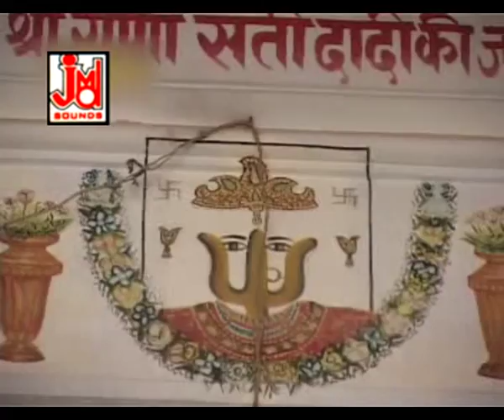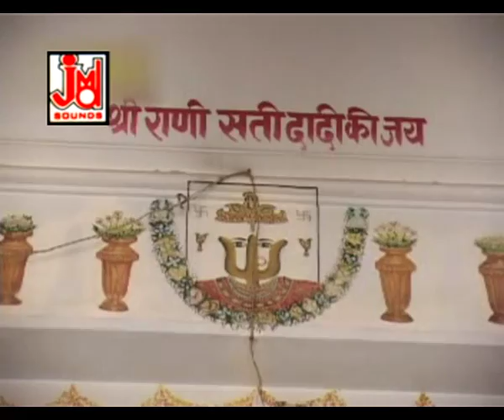म्हारे मन रे मन्दिर माय विराजो म्हारी मैया जी|| Mhare Man Re Mandir Maye || Vijay Soni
Title :-  Mhare Man Re Mandir Maye
Artest :-
Singer:- Vijay Soni
Lyrics :-Traditional
Tune :-Traditional
Music Arranger :-
Video Director:-
Camera&DOP :-
Video Edit :-
Category :- Devotional
 Language :- Rajasthani

741